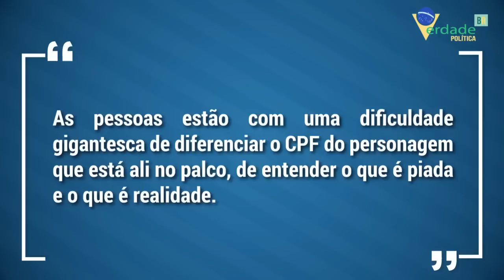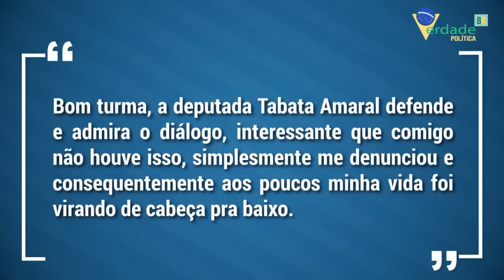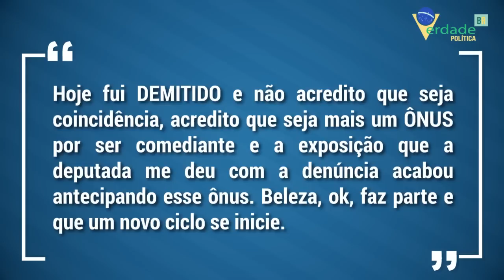Após ser DEMITIDO, COMEDIANTE dá uma LIÇÃO em TABATA AMARAL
Tábata Amaral transforma a vida de um comediante em um verdadeiro inferno.